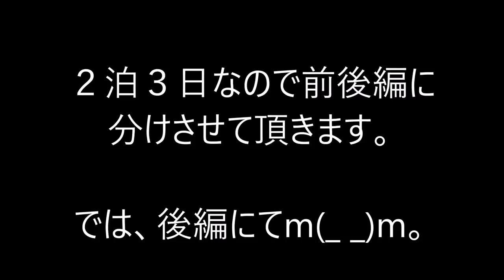ソロキャンプ＋ワンズ３ 奥琵琶湖キャンプ場（前編）コールマン タフワイドドーム４/３００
ソロキャンプ＋ワンズ３　２018/10/03~05
奥琵琶湖キャンプ場（前編）２泊３日
コールマン タフワイドドーム４/３００

あたしが初めてキャンプした奥琵琶湖キャンプ場です。
ここから始まったんですね～。まだヴィスナー君は生まれてもないし
動画もまだ作って無くて、写真しかありませんm(_ _)m。
懐かしや～っと、３頭になってのびのび２泊３日満喫出来ました＾＾ノ。

コールマン テント タフワイドドーム4/300 [4~6人用]

コールマン テントシートセット/300

コールマン　テーブル ナチュラルモザイクミニテーブルプラス

MAGNA（マグナ） 充電式 LEDランタン ハードケース リモコン付 迷彩 ３WAY 550ルーメン 連続点灯240時間